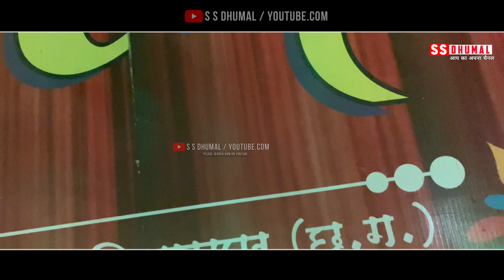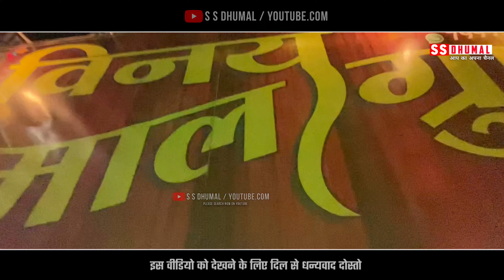सेम गाने जैसा 🤫 बजाए है Dosti Ka Bharosa Nahi | Dosti Ka Bharosa Nahi Song | Vinay Dhumal Bilaspur